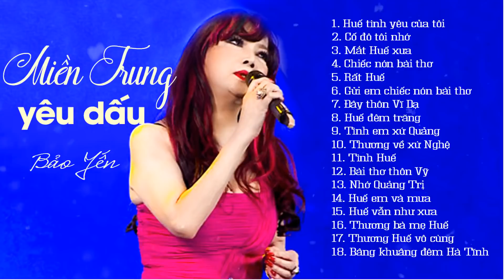NHẠC HUẾ TRỮ TÌNH Say Đắm Bao Con Tim Người Nghe - Nhạc Huế Bảo Yến Chọn Lọc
Powered by Bao Yen's Music - Danh Ca Bao Yen's Channel ©